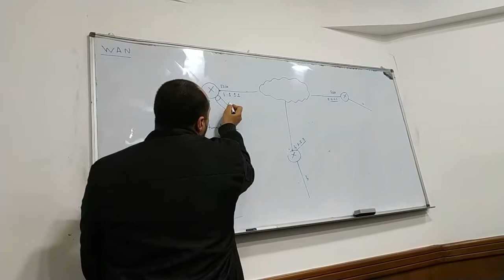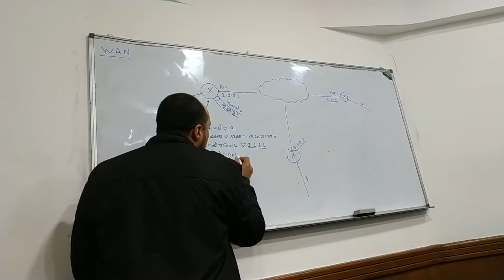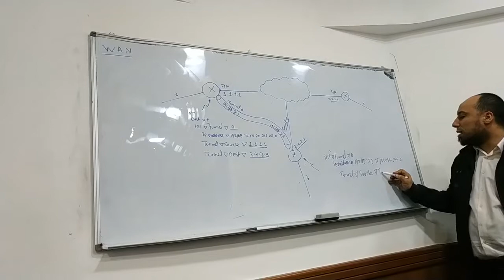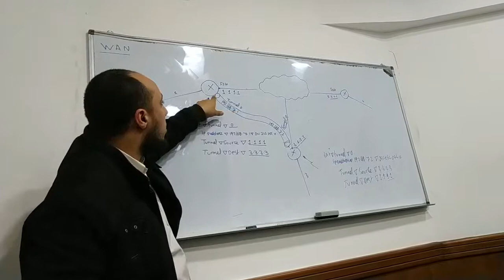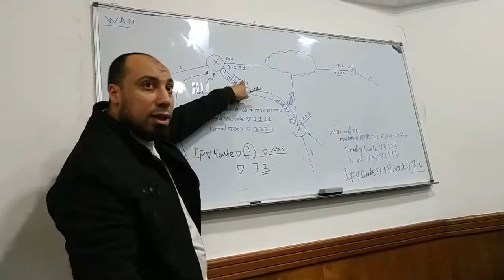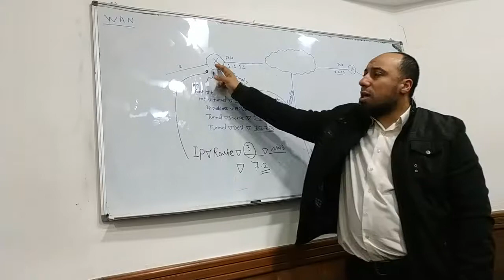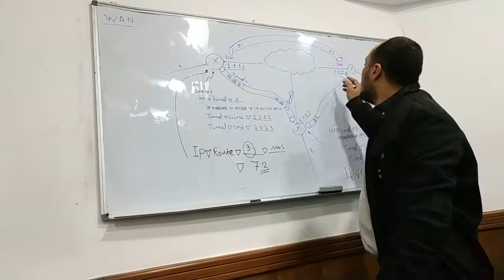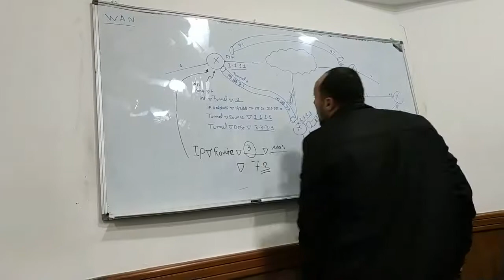110- NAT & VPN Site to Site GRE 2